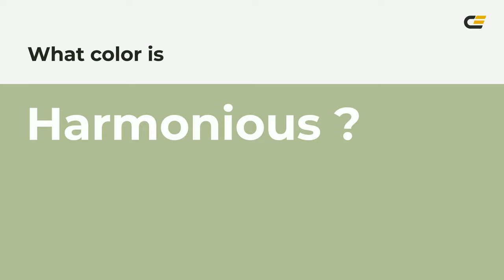Harmonious color afc195 hex color - Green color - Cool color afc195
What color is Harmonious ? afc195 hex color - Green color - Cool color afc195

Hex afc195 Color Code is also known as Harmonious color.

Hex afc195 Color code in RGB color code model is created after adding 68.63% red color, 75.69% green color and 58.43% blue color.
Hex afc195 Color code in CMYK color (process color) code model is generated after subtraction of 9% cyan, 0% magenta, 22% yellow and 24% black.